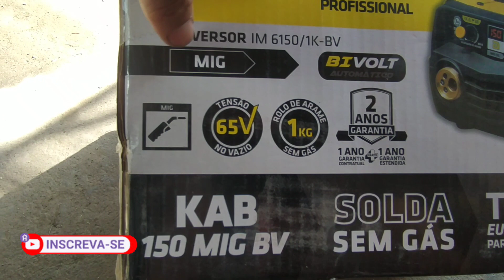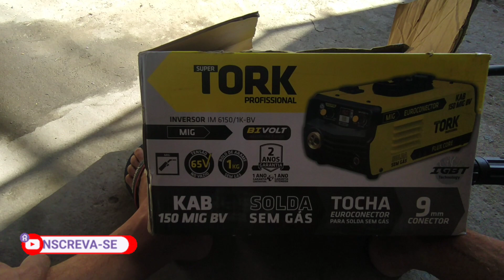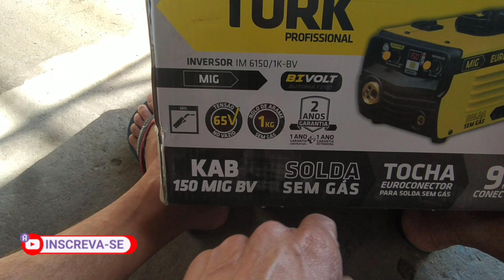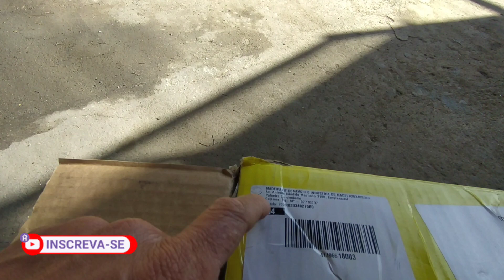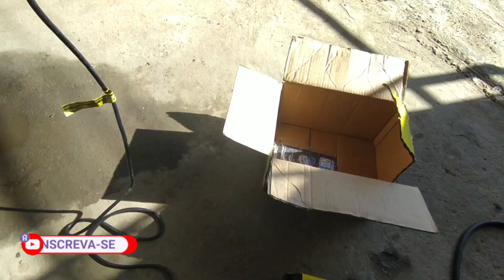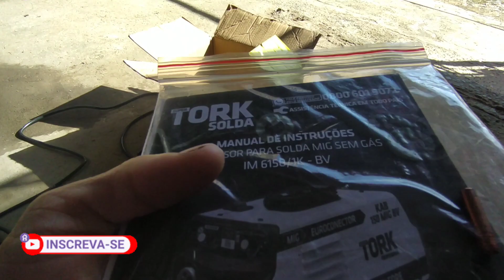Mostrando a máquina de solda mig sem gás. ( Boy Vlog ).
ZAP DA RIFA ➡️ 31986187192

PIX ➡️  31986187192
       ➡️ Bruno Oliveira
       ➡️ Celular

CONTATOS ⬇️

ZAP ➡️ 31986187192